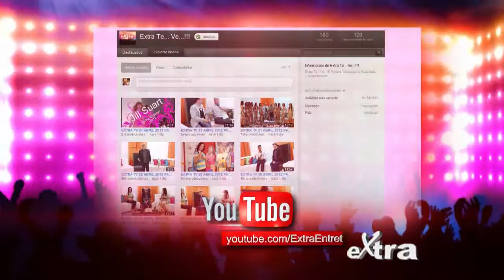Extra..Te..Ve.. 26 de Noviembre 2016 - Parte 1